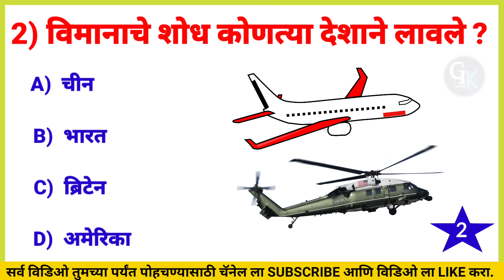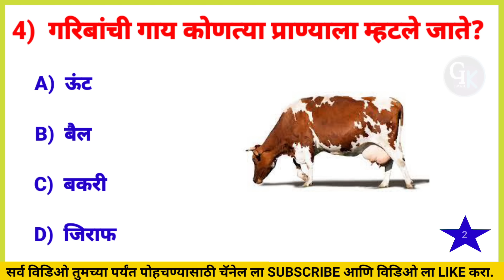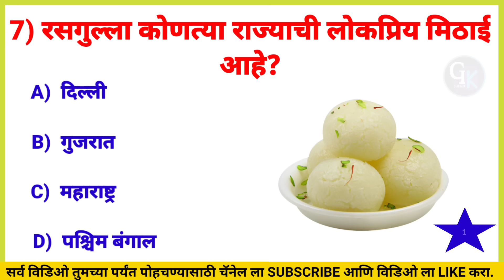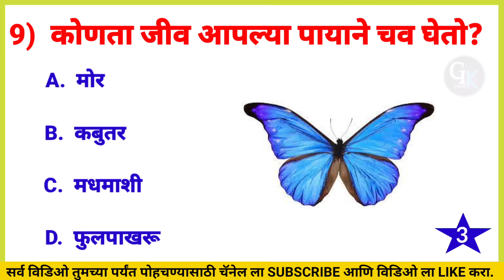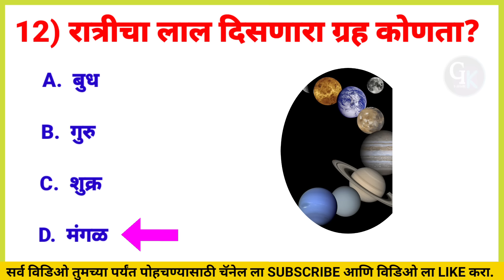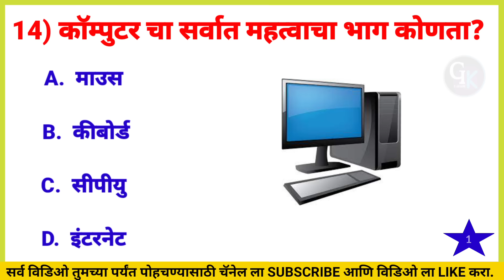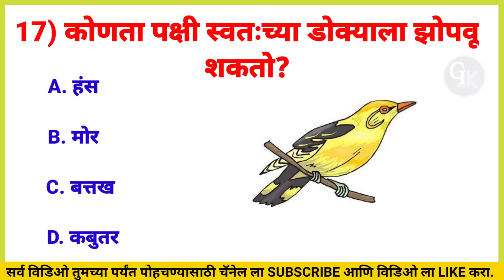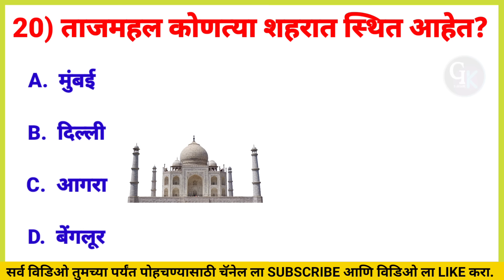जनरल नॉलेज प्रश्न | Gk 2023 | Quiz Today | Daily Current Affairs | Question With Answer |Gk S Jagade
2nd YouTube channel link =

gk
quiz
gk Quiz
Gk s jagade
general knowledge
gk question
gk questions and answers
goshti
general knowledge
shivaji maharaj
prashn uttar
general knowledge prashna
prashna manjusha
janral nolej
interesting gk questions
current affairs

चालू घडामोडी
जनरल नॉलेज
जनरल नॉलेज प्रश्न
प्रश्न
महाराष्ट्र GK